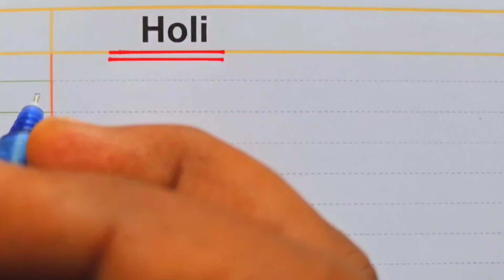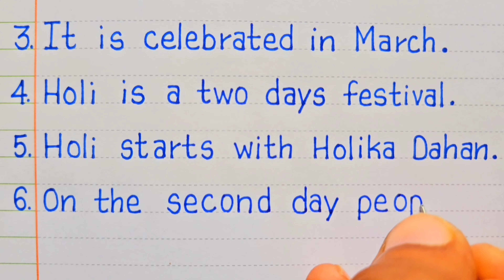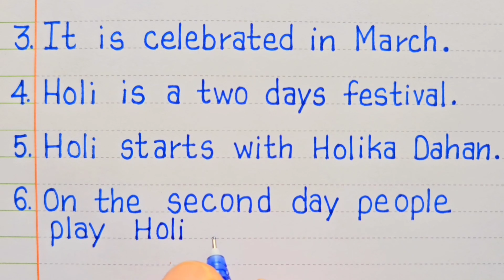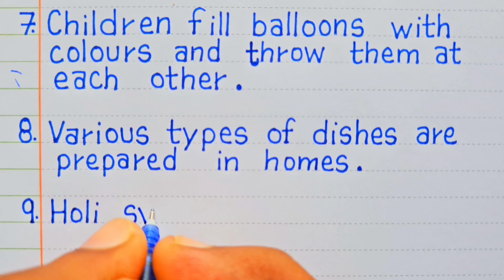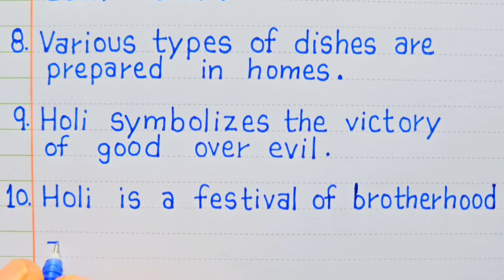10 lines on holi in english | holi essay in english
10 lines on Holi in English | Holi Essay in English | Essay on Holi | Holi Essay | Holi 10 Lines